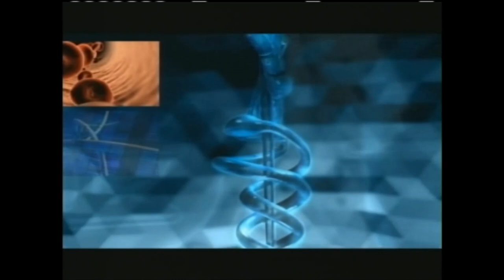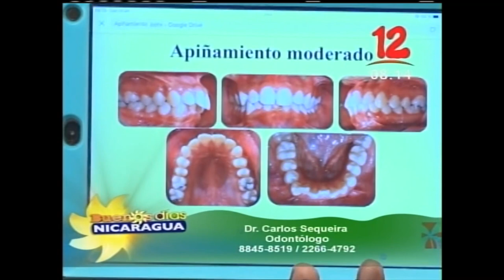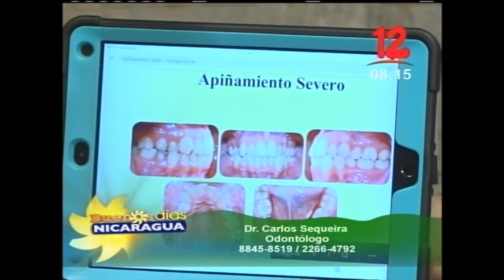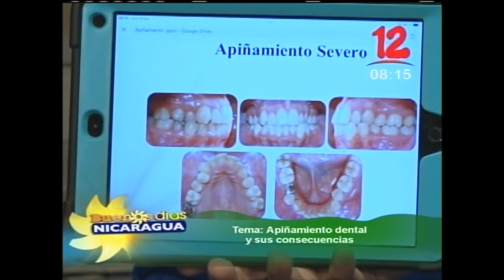Apiñamiento dental y sus consecuentes